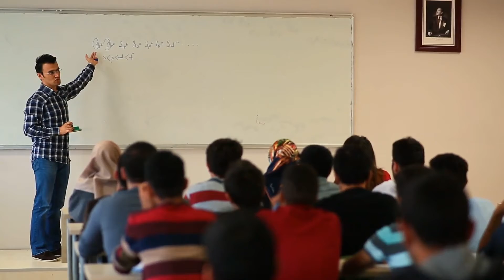Leadership- Lead with Sincerity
WAYS TO LEAD WITH SINCERITY
If you’re trying to increase your credibility, strengthen your executive presence and make a bigger impact in a leadership role, an underrated trait to develop is sincerity. When you can cut through all the noise that often accompanies high level decision making, you’re not only more effective as a leader, you also save everyone time. Here are three ways you can be more sincere in the workplace.
1: Speak the hard truth. Oh my God, if I had ONE piece of advice I would give people – especially those in leadership roles – THIS would be it! Too many times, people shy away from delivering a tough message. Why? Because “the truth hurts?” NO! I would argue the complete opposite: not giving someone the very feedback they need - or the truth about how they are perceived - is not helpful. People need to understand what may be standing in the way of more effective performance. Coworkers, spouses, kids… each deserves clear, specific, actionable feedback to improve.
2: Be consistent. You can’t be a leader only in the good times or only when the company’s financial outlook is rosy. You are a leader all the time - 24/7. When you’re as willing to share negative feedback as positive, when you share the good news and can set context around the bad: that is leadership.
3: Be transparent. For me, transparency and sincerity go hand in hand. A true leader is the person who’s willing to be vulnerable - to be real - with his or her team. Change is hard. Leading is hard. Giving voice to the challenges that YOU see in a situation goes a long way in allowing others to express their concerns.
By the way, I use the term “leader” here in its most generic sense. We are all called to lead in our roles – to lead from where we are. With sincerity (truthfulness, consistency, and transparency), we can all stand out as the leaders we are truly meant to be and empower our people and our organizations to perform at the highest level. President: S&S social Welfare Development Association.